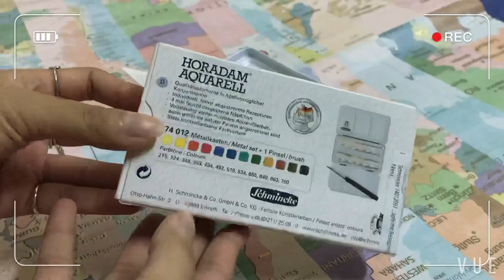WATERCOLOR REVIEW | Schmincke Horadam unboxing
✨I make video about drawing, use watercolor, gouache and also digital painting, hope you guys enjoy my videos!

✨TOOLS USED✨

PWC SHINHAN Extra Fine Watercolor
Camera: Canon 700D
Edit: After Effect

✨FIND MY ARTWORK AT✨

✨SONGS✨